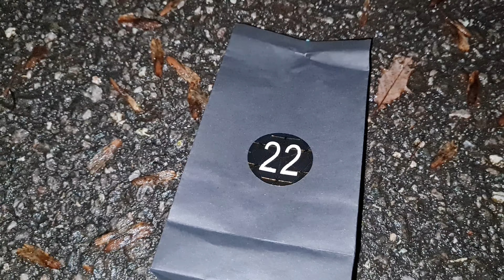Pyro Adventskalender Türchen #22 //